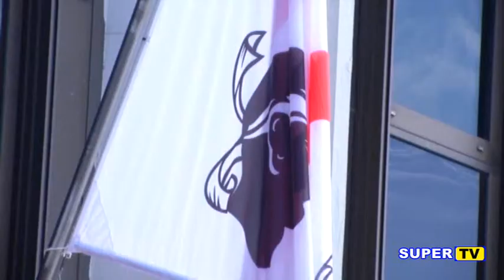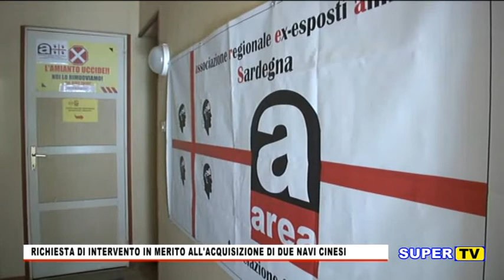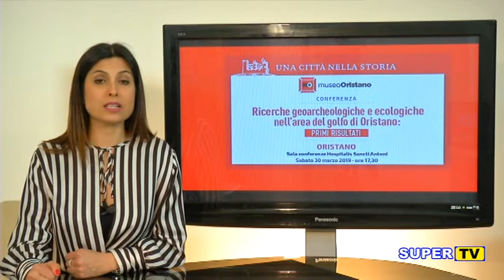TG ORISTANESE DEL 28 MARZO 2019